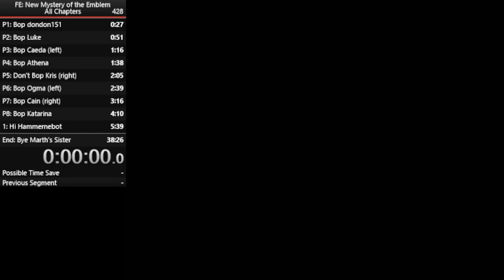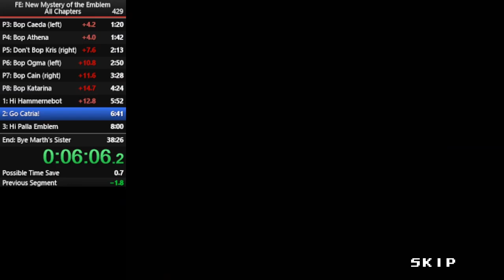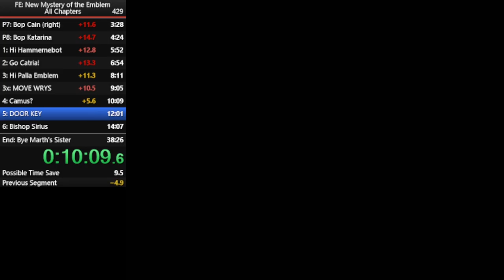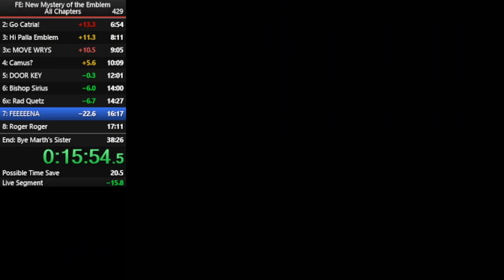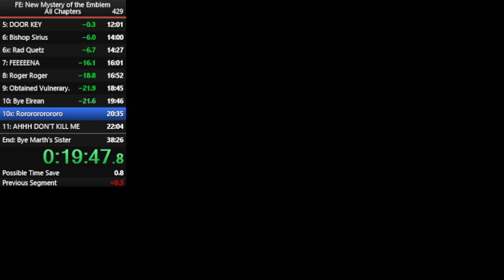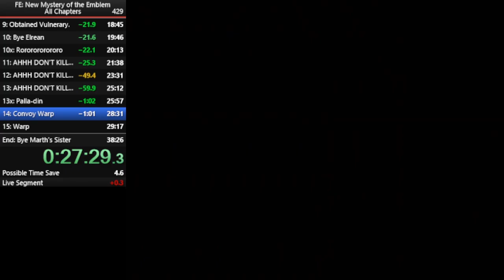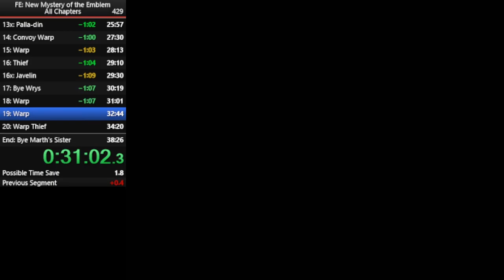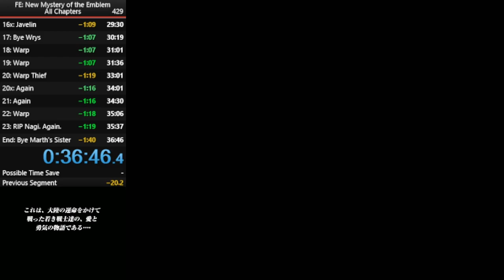Fire Emblem 12: New Mystery of the Emblem (All Chapters) World Record - 36:46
This is a speedrun of Fire Emblem 12: New Mystery of the Emblem in 0:36:46 starting from  New Game and ending on final save. This run beats the full game as quickly as possible while clearing every gaiden and extra chapter on normal mode. I ran this on a new 3DS XL with a delfinocustoms capture with Luma3DS - a physical cartridge is used, region lock is disabled, and the new 3DS CPU (i.e. overclocking the hardware) is off.

Great run overall. Exp in the DS FE speedrun has to be meticulously routed to avoid as many player phase level-ups as possible - that's because enemy phase levels are skipped! Being slightly off-route can mean 2-3 level up animations or almost 20 seconds of timeloss, often killing a WR. This means I have to constantly track everyone's exp and avoid initiating kills if it would cause a level-up, if possible. The majority of route changes since my 41:03 run was better exp management to cut these levels out - and the results speak for themselves, saving several minutes.

The other subtle technique are armory/shops/forge menus. I have to hold/buffer down+A every time text advances on the top screen so it "teleports" instantly on screen instead if having to "slowly scroll off", but immediately have to let go when navigating the textboxes - all of this happens in between every confirmation box. It's a little complicated and one can only really understand it by practicing it themselves - If you see me fumble any armory/shop/forge menus (which I do because this is REALLY FUCKING HARD), then that's why.

After the Medeus kill, this game has a chance to softlock after saving. It unfortunately did, so I reloaded the save to play out the unit records then appended it to the end of this run. Timing already ended by the save so this does not impact the run itself.

Prologue maps are a giant reset fest shitshow despite being on n0rm4l m0d3. This IDEALLY includes
- Immediate speed level to double P2 Luke
- 2/2 str levels to 1RKO P2 Rody
- 0/2 def levels to ensure all P3 enemies attack Kris, AND THEN immediately 2/3 def levels to ensure surviving P5 or else Kris has to dodge and lol dodging in a DS FE
- 2/3 Speed levels by start of P4
- 10 strength 16 speed (4/7 and 6/7 total procs) to 1RKO Ogma
- in P8, unless she's super defense. blessed, Kris must dodge a thief or Katarina. and lmao dodging in a DS FE

My previous splits actually got ALL of this, AND literally zero Kris level animations in prologue when 1 is expected. So being behind by main game is expected - this run's prologue was far from ideal but it was good enough.

This run's main game overall was fantastic. Marth's levels do matter but as long as he's about average on strength and defense, he's fine.

- Ch04 - I typically forge +2 Mt +10 hit on this steel sword but Marth's strength was behind so I forged +3 might instead
- Ch06 - Palla needs 12 str as a peg (or 13 as a cav) to 2HKO a swarm bishop. She failed that benchmark, so I had to keep her as a cav then do extra menuing in Ch09 to reclass her to a peg
- Ch10 - Merric faces an almost 20% crit from the merc - and he did die in this run. This is timeloss, and changes the unit selection ordering for the rest of the run but as long as I'm practiced at it (which I was in this run), it isn't a big loss
- Ch11-13 -  Even though this is n0rm4l m0d3, Kris is constantly at risk of dying in this trio of maps, especially in ch12. Wyverns do 5-10 damage each, and Kris can't heal with anything better than 10hp vulns on the few free turns she has available. By level 19/11ish, Kris needs capped strength and at least 20def (22 with cancer) to usually survive - this Kris exactly hit that. Kris also must not miss a single javelin attack or else the run dies - having capped skill is preferred. BuT iTs n04m4l m0d3 s0 wHy ArE y0u dYiNg 0mgGGGG
- Ch14 - I fumbled the preps here because Marth's wyrmslayer is normally at 5 uses but is at 4. I was figuring out if it would matter or not - thus timeloss because of my bad decision making